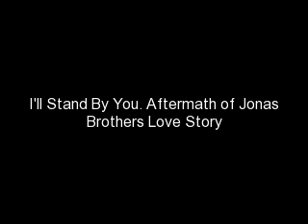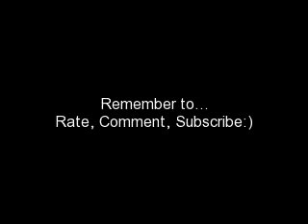I'll Stand By You Chapter 2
Nick's POV--
Where was she? Joe still has no clue why she ran. And Kevin... well Kevin is extremely disappointed. Oh and we still haven't told our parents. They're going to be so mad. At about one, we went out again.
Kevin: MACY! COME OUT! I'M NOT MAD!
Joe: MACY! WHY ARE YOU HIDING!? NO SERIOUSLY I DON'T KNOW!
NICK: MACY! I PROMISE, EVERYTHING WILL WORK OUT.
Joe: What if we don't find her.
Kevin: Then we're screwed.
Joe: Why?
Nick: I'll tell you later...
Joe: Does she at least have her diabetes stuff with her?
Kevin: Oh shit, no. She doesn't...
Nick: What if she's dead!?
Kevin: Calm down dude, she's probably fine.
Nick: What about that treehouse?
Kevin: No, it looks abandoned. No one is safe up there anyways.
We kept searching until about three and decided we'd try again in the morning. I'd told mom and dad that she was staying and Kevin's for the night.
The next morning at about noon Kevin and I went out again. This time I convinced Kevin to search the treehouse. He soon appeared with Macy.
Nick: Is she okay?
Kevin: I don't know man. She's freezing cold and she probably hasn't checked her blood sugar. Also she hasn't eaten.
Nick: What about the baby, will it be okay?
Kevin: I'd assume so. Let's get her home.
*At Kevin's house*
Nick: Dani! We're back!
Dani: Did you find her?
Nick: Yeah!
She came running down the stairs with Josh in her arms.
Dani: How is she?
Kevin: Cold. Like an ice cube.
I checked her blood sugar. It was low. I had to make her regain consciousness. Dani got a ton of blankets and we started wrapping her up.
Kevin: I'll finish wrapping her up, Nick you go get some orange juice.
I went to the kitchen and got a glass of orange juice. I brought it back out to the living room where Macy was.
Kevin: She's somewhat warmer...
Dani: Will she be okay?
Kevin: I'm no doctor, but I think so.
Dani: And the baby?
Kevin: Probably fine.
Nick: Macy, wake up.. Macy...
She started to open her eyes.
Macy: I don't feel good.
Kevin: What were you thinking?! You didn't have your meter with you and you're pregnant!
Macy turned and dug her head into the couch.
Kevin: Macy!
Macy: I'm sorry okay?! I'm just a big screw up! And my grandma would be pissed if she was still alive! She'd kick me out!
Then she got up and ran to the bathroom. We walked up there to find her puking in the toilet.
Macy: FML. This is sick!
Kevin calmed down a bit. And went into father\brother mode.
Kevin: Do you have your prenatal vitamins?
Macy: No, I can't do this...
Kevin: Macy, you're amazing. You can do anything
Macy: I can't Kev. I'm almost nineteen and not ready for this.
Kevin: *Pulls her into a hug* I know you'll do just fine. How do I know? Because you're Macy, and you've gotten through everything. This won't slow you down.
Nick: How are we going to tell mom and dad?
Macy: Well, they can't hurt me... so I'll say it and run, then you fall down into the armadillo position.
Kevin: Just tell them.
Macy: Are you nuts?! They'll kill Nick and once I have the baby they'll kill me!
Kevin: They'd never do that, they'll just be disappointed...
Macy: I'll do it...
Kevin: Good girl.
Macy: via text.
Kevin: Macy, you know you'll have to tell them sooner or later. They'll get suspicious when you start getting a bump...
Macy: I choose later and in that time I'll think of a lie. Like I'm gaining weight.
Kevin gave her the look.
Macy: I still choose later...
Kevin: Macy, you need to tell them now and go get the help you need.
Macy: Nick will do it and I shall stay over here in the safety of your humble adobe.
Kevin: Nice try...
Macy: Fine...
This was about to be the most awkward and scary thing of our lives... well mine. Macy's would be giving birth.